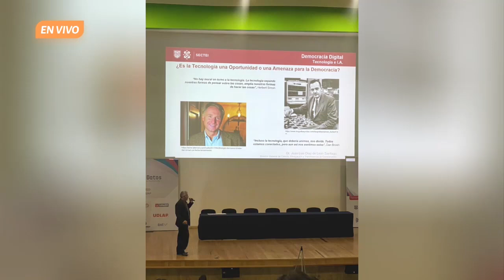😀📊 ¡Participa en el Encuentro Nacional de Ciencia de Datos 2024! 📊😀 | De eso se trata.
Conoce toda nuestra programación en el sitio web oficial 😀 Ep. 21 de octubre.

En La entrevista, el Dr. Jorge Cerna, subdirector de la DITCo; y el Mtro. Eugenio Yarce, coordinador de La Alianza Inteligentia y consultor en innovación, ambos organizadores, charlan sobre la segunda edición del Encuentro Nacional de Ciencia de Datos. Retos, Soluciones y Oportunidades, el cual se realizará los días 7 y 8 de noviembre en el Centro de Vinculación de la UPAEP, en la ciudad de Puebla. En esta ocasión podrás disfrutar de la primera edición del Datatón, el cual abordará las siguientes problemáticas: centro histórico, turismo y el panorama sociocultural de la junta auxiliar Romero Vargas. ¡Te esperamos!